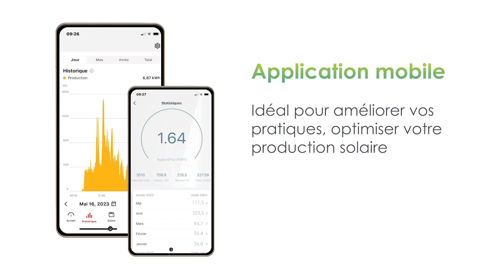Kits solaires toiture clés en main pour vos projets photovoltaïques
Découvrez nos kits solaires photovoltaïques clés en main et lancez-vous dans le solaire facile !

Engagé depuis 2003 dans le développement numérique des territoires, TETRADIS met à profit l’expérience acquise dans le domaine des solutions d’énergie intelligentes pour accompagner ses clients vers une consommation durable.

Après avoir créé des gammes de solutions photovoltaïques pour répondre à des besoins ‘métier’, TETRADIS propose une offre destinée à 𝗧𝗢𝗨𝗦 pour faciliter l’accès aux énergies renouvelables, et en particulier à l’énergie solaire.

🏠 𝗟𝗲 𝗿𝗲́𝘀𝗶𝗱𝗲𝗻𝘁𝗶𝗲𝗹
Dans un contexte de hausse du prix de l’électricité, nous proposons des kits solaires clés en main et économiques, adaptables à toutes les configurations. Nos équipes vous accompagnent et vous mettent en relation avec des partenaires de confiance pour concrétiser votre projet et 𝗿𝗲́𝗱𝘂𝗶𝗿𝗲 𝗹𝗲 𝗺𝗼𝗻𝘁𝗮𝗻𝘁 𝗱𝗲 𝘃𝗼𝘀 𝗳𝗮𝗰𝘁𝘂𝗿𝗲𝘀 𝗱'𝗲́𝗻𝗲𝗿𝗴𝗶𝗲.

🏢 𝗟𝗲𝘀 𝗺𝗮𝗿𝗰𝗵𝗲́𝘀 𝘁𝗲𝗿𝘁𝗶𝗮𝗶𝗿𝗲𝘀 𝗲𝘁 𝗶𝗻𝗱𝘂𝘀𝘁𝗿𝗶𝗲𝗹𝘀
En tant qu'acteur clé implanté dans l’une des plus grandes plateformes logistiques d'Europe, notre ambition est d’accompagner les entreprises dans la solarisation de leurs sites, en exploitant des surfaces auparavant inutilisées afin de produire une énergie solaire locale, décarbonée et à moindre coût.

💡 Notre bureau d’études associé aux différents partenariats noués nous permettent de répondre à tous ces projets avec des solutions fiables, durables et économiques.